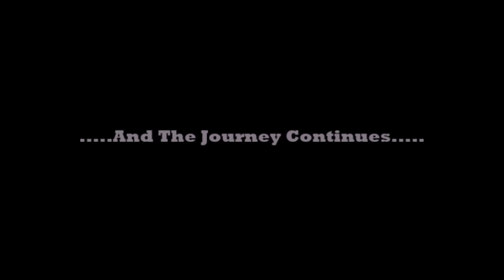Unique, Rare, and One-of-a-Kind Vehicles at the Woodward Dream Cruise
More from this past August, 2022